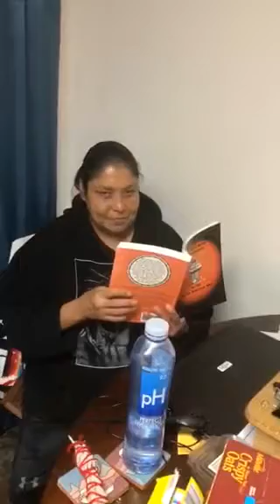First Women Gather at the Fire